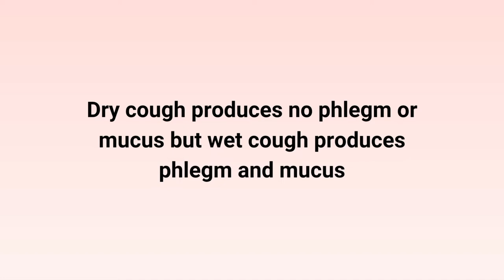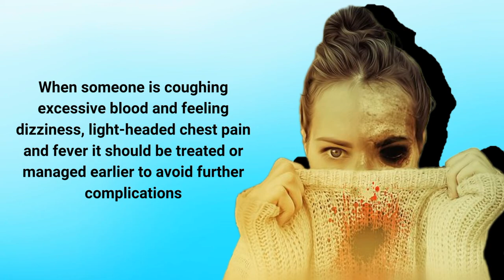What is dry cough and coughing up blood (hemoptysis)?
For more health information

In this video you will learn about the dry cough and coughing up blood with mucus which is also known as the hemoptysis.

Dry cough is mostly caused by viral infections such as cold and flu. But coughing up blood with mucus or hemoptysis is an indication of some serious lung infections such as bronchitis, asthma,etc.